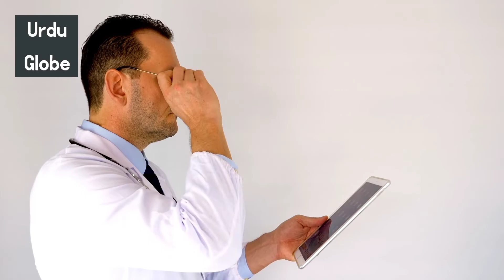Benefits Of Apple - Benefits of apple you should know in Urdu - Urdu Globe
Hi it's Urdu Globe video no 48
In this video we are talking about benefits Of Apple and we will also discuss about the Benefits of apple you should know in Urdu and Hindi as well and at the same time We will know about immune system benefits by apple so keep watching Urdu Globe